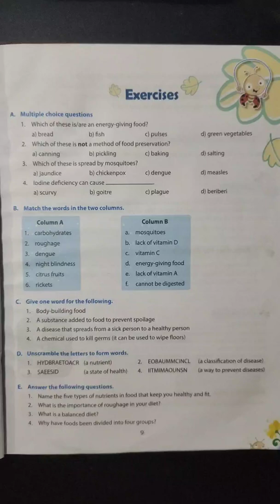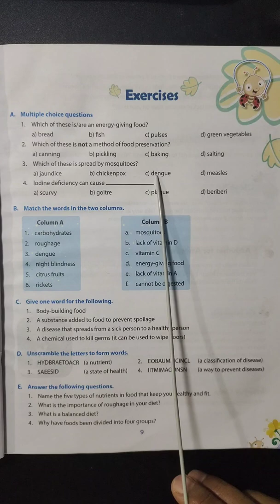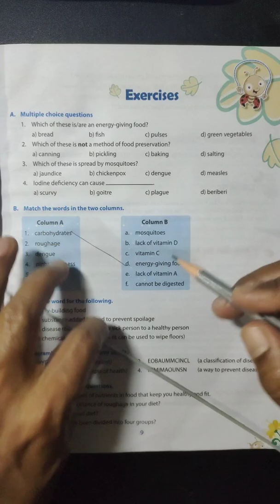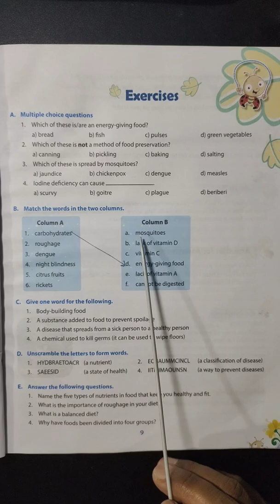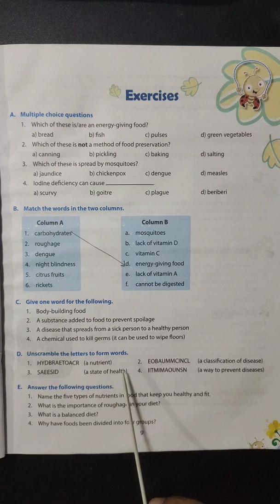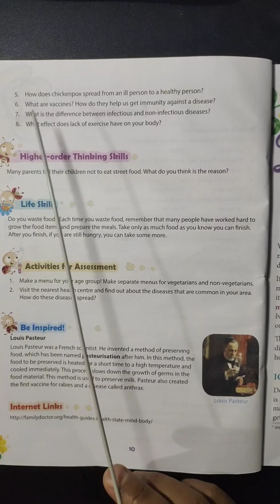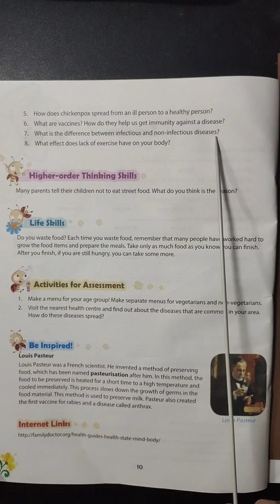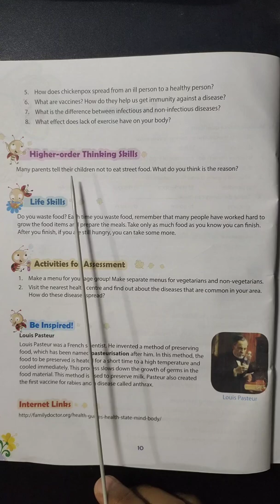5th std . Science. Chapter :1. Food and Health part 13.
Exercise A,B,C,D,E and Higher order thinking skill.